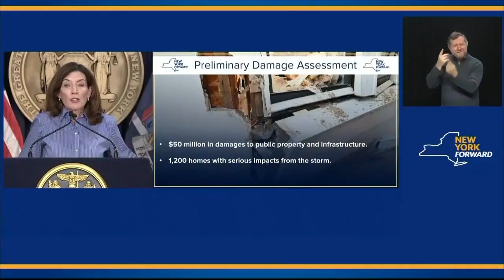WCPO Latest Headlines | September 5, 7pm